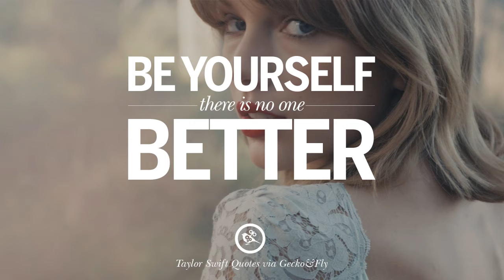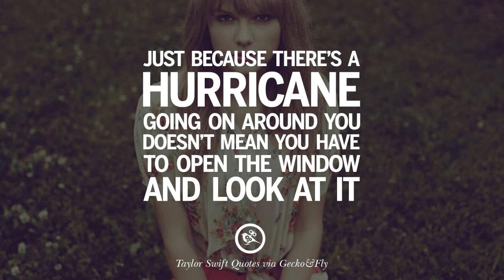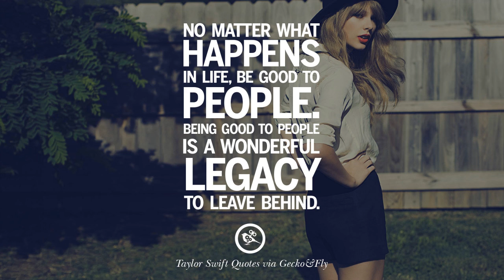TAYLOR SWIFT Only The Young x TAYLOR QUOTE Part2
!!! NONE MONETISE VIDEO !!!

Stay Safe Stay at Home, Soul Soup give you guys special video, hope we all stay health and go throught this bad situation together.

Thanks to : Geckoandfly website for beautiful quote ever.